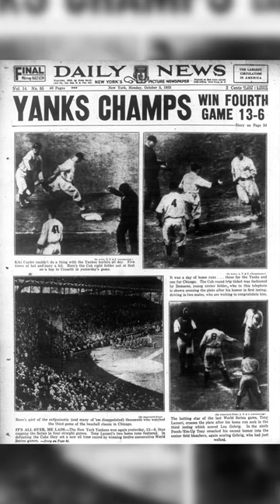The Top 100 New York Yankees of All Time: Number 37 Herb Pennock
Pennock played 11 seasons for the Yankees from 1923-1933 helping them win 3 World Series and 4 Pennants including their first in 1923.
He finished with a record of 162-90 with an ERA of 3.54, 700 strikeouts and a bWAR of 33.9.
And he was inducted into the Hall of Fame in 1948.